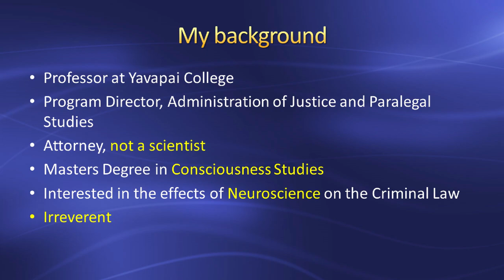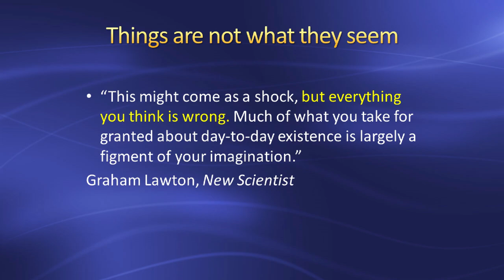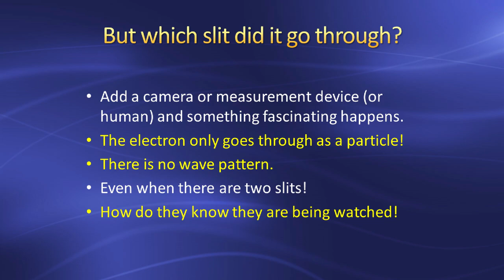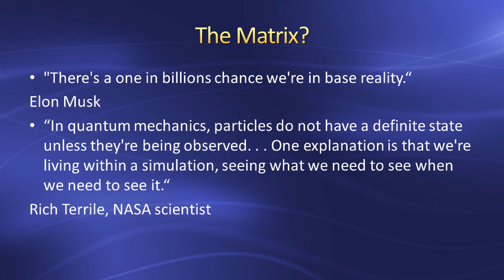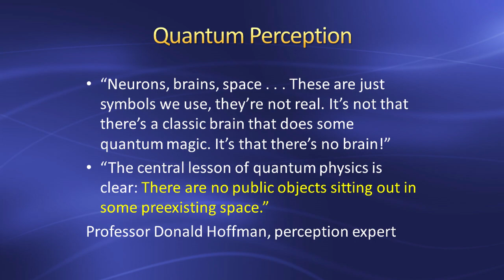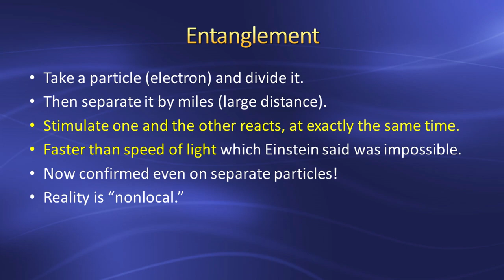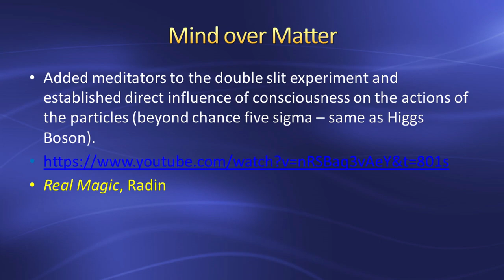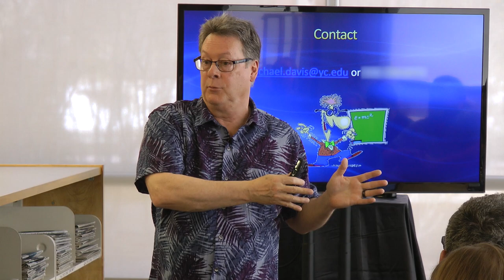"Quantum Physics for Dummies" with Dr Michael Davis (DGLS)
YC Library's Distinguished Guest Lecture Series, March 28, 2019

Take no offense, no one understands Quantum Physics! This is because of the fact that subatomic particles can be in two places at once (superposition), react faster than the speed of light even when separated (entanglement), and alter their behavior when looked at (observer effect). Sounds crazy, doesn't it? This has led to speculation about consciousness, multidimensionality and parallel universes, to name just a few. Come hear an irreverent presentation of these concepts and learn that things are not as they seem.

Origins of Consciousness, Nelson
Quantum Enigma, Rosenblum & Kuttner
From Quantum Physics to Energy Healing, Blomquist
The Grand Design, Hawking & Mlodinow
You Are the Universe, Chopra & Kafatos
Reality is Not What it Seems, Rovelli
Real Magic, Radin

Lecturer: Dr. Michael Davis
Hosted on Prescott Campus Library